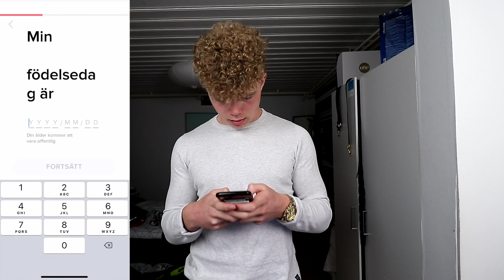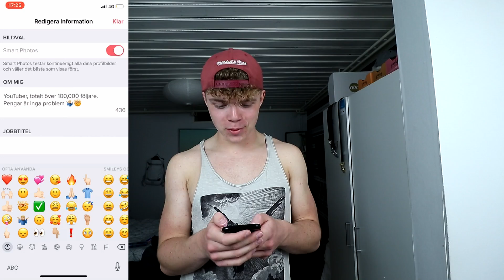Jag FAKEADE att vara SVINRIK på TINDER! (gold diggers???)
Detta var fett kul att testa på! Jag hoppas ni gillade detta!

TÄVLINGEN pågår i 3 dagar till!!!

OM ni skulle vilja hjälpa mig och kanalen så får ni jättegärna donera.
Då jag kommer försöka ha YouTube som mitt jobb när jag går ut skolan.
Swish: 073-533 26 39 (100% frivilligt). Tack på förhand!